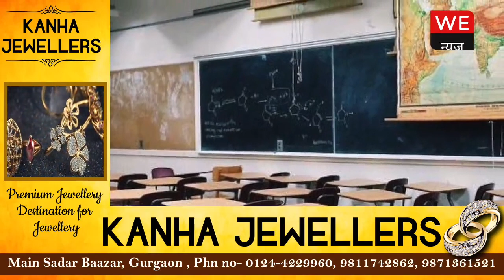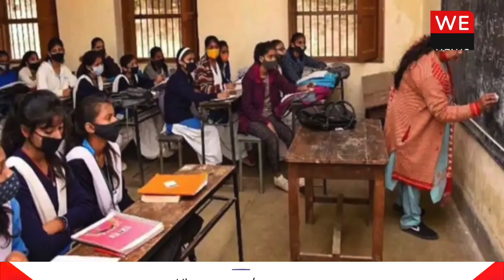Omicron का कहर बच्चों के लिए बन रहा जहर ! राज्य सरकारों ने स्कूलों पर लिए कड़े फैसले | We News